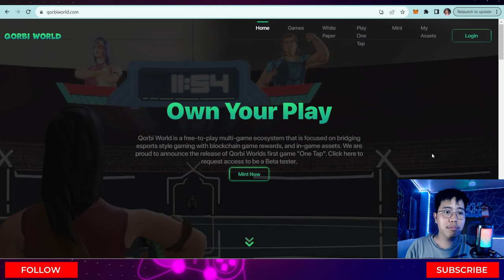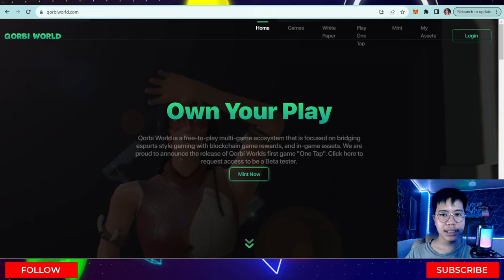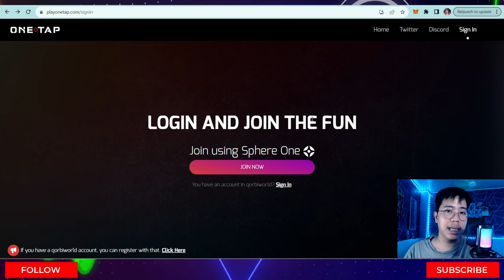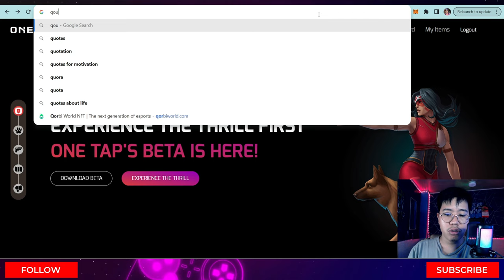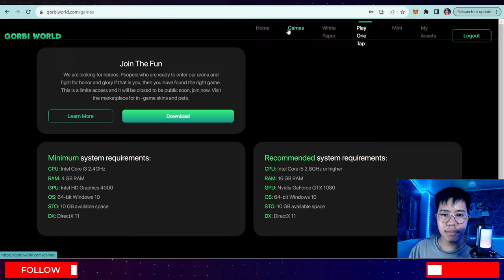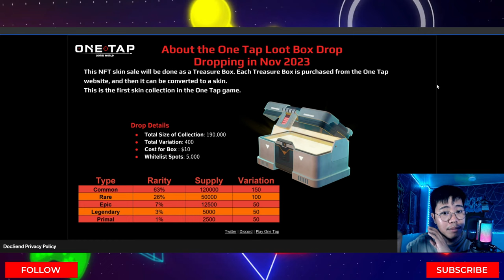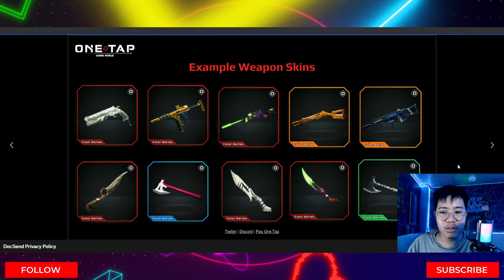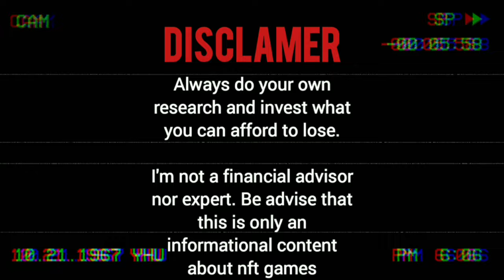ONE TAP - NEW RELEASED SHOOTING GAME | High Quality Graphics + Gameplay | $100k Tournament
ONETAP (QORBI WORLD) ULTIMATE FULL REVIEW